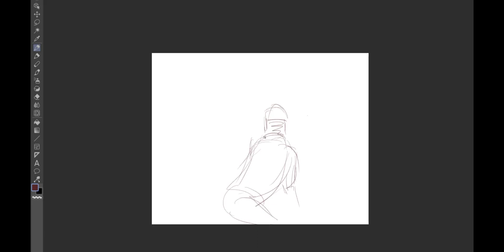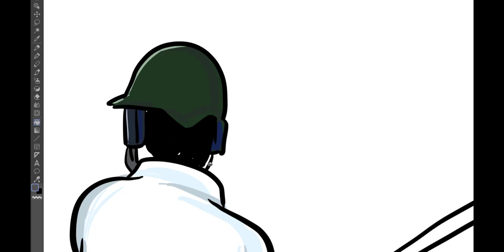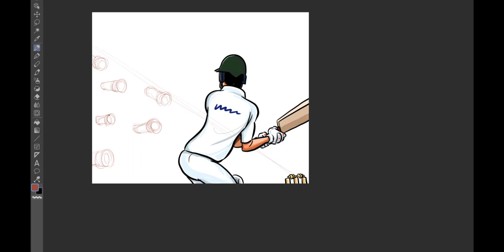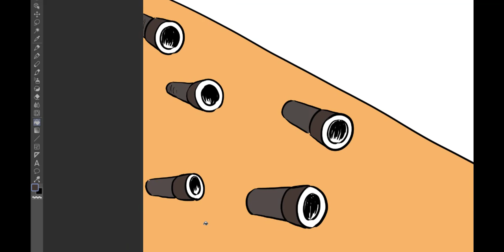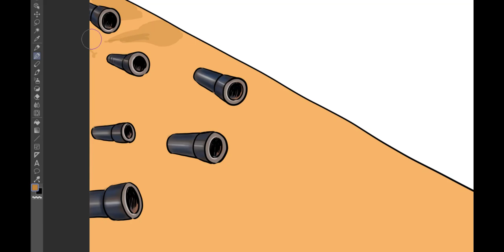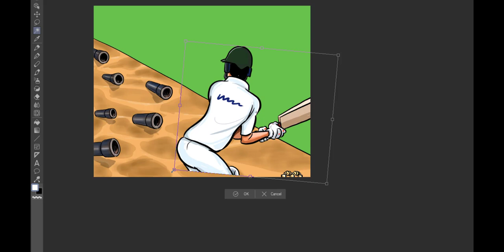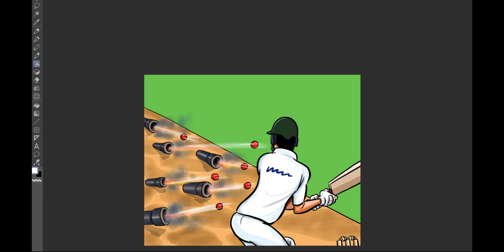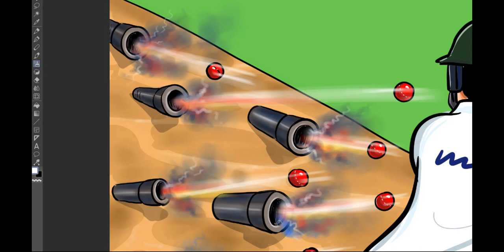How To Draw Editorial Cartoons & Many Other Questions!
Many young cartoon enthusiasts keep asking questions about the art of editorial cartooning. This video is an attempt to answer their queries and clear their doubts.